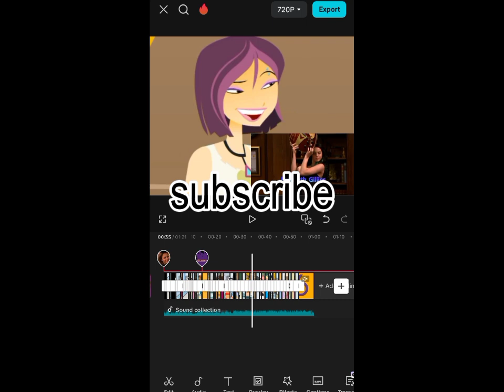6teen theme song and it's the same but it's victorious so it's not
This idea came 2 me while I was rewatching victorious and ts took exactly 4 hours 2 make😭😭😭  so pls share if u enjoy it or soemthing idkk and also happy halloween!!! Idk wht 2 add omg

CREDITS:
Make It Shine - Victorious Cast